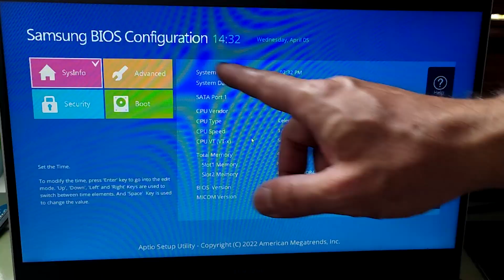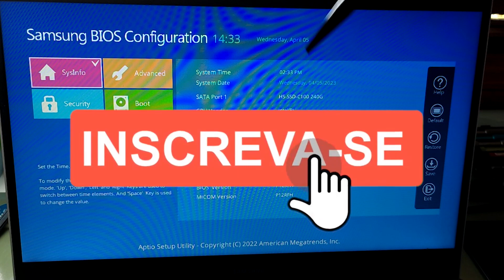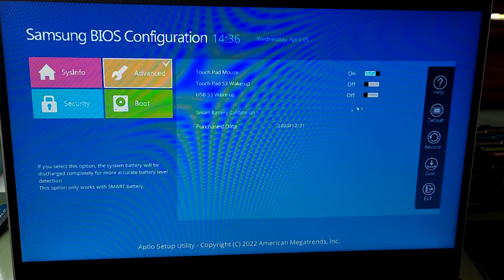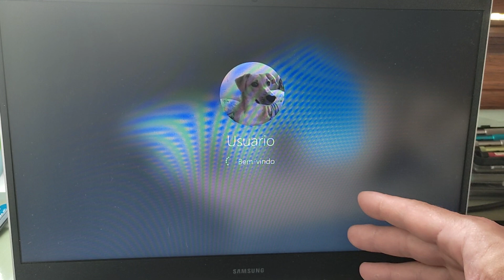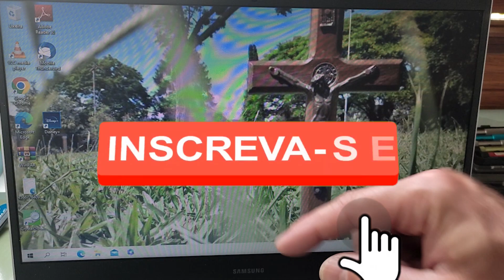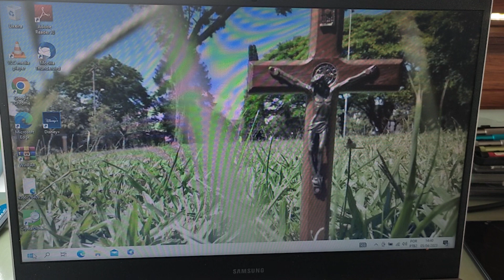💻 Notebook Samsung E20: Guia Completo de Configuração da BIOS - Passo a Passo 🚀 l Casos Reais T11E17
📢Se você está pronto para dar um passo importante no mundo da manutenção de computadores, clique no link abaixo para se inscrever em NOSSO WHATSAPP agora mesmo:

📌No vídeo de hoje, vamos explorar detalhadamente o processo de configuração da BIOS do Notebook Samsung E20. Se você está precisando ajustar as configurações da BIOS e não sabe por onde começar, este tutorial é perfeito para você. Vamos guiá-lo por todas as etapas essenciais, garantindo que seu notebook esteja otimizado para um desempenho ideal.

Por que configurar a BIOS?

A BIOS (Basic Input/Output System) é um software fundamental que controla várias funções do hardware do seu computador. Ela é responsável por garantir que todos os componentes estejam funcionando corretamente antes do sistema operacional ser carregado. Configurar a BIOS corretamente pode ser crucial, especialmente se você estiver instalando novos componentes, atualizando o sistema operacional ou simplesmente garantindo que seu notebook funcione de forma eficiente e segura.

O que vamos cobrir no vídeo?

Acessando a BIOS: Aprenda como acessar a BIOS do Notebook Samsung E20. Saber a tecla certa para pressionar durante a inicialização é o primeiro passo.

Configurações Básicas: Vamos revisar as configurações fundamentais da BIOS, como a ordem de boot, que determina de onde o computador vai carregar o sistema operacional.
Configurações Avançadas: Abordaremos opções avançadas, como segurança, overclocking e como habilitar ou desabilitar dispositivos integrados, como Wi-Fi e portas USB.

Atualização da BIOS: Se a sua BIOS está desatualizada, isso pode causar problemas de compatibilidade com novos sistemas operacionais ou hardware. Vamos explicar como verificar a versão da sua BIOS e, se necessário, atualizá-la de forma segura.

Resetando a BIOS: Caso você faça alguma alteração e algo não funcione como esperado, mostraremos como resetar a BIOS para as configurações padrão, garantindo que você não fique com o notebook fora de operação.

Benefícios de Configurar a BIOS Corretamente:

Otimização de Desempenho: Configurações corretas garantem que seu notebook utilize todos os recursos disponíveis da forma mais eficiente possível.

Compatibilidade: Ao ajustar a BIOS, você assegura que novos componentes ou sistemas operacionais sejam reconhecidos e utilizados corretamente.

Segurança: Com as configurações adequadas, você pode proteger seu sistema de acessos não autorizados, bloqueando a BIOS com senha ou desativando portas e funcionalidades desnecessárias.

Dicas Extras:

Atenção às Configurações Padrão: Sempre que possível, documente as configurações antes de fazer alterações significativas, para que possa restaurá-las se necessário.

Atualização Cautelosa: Nunca interrompa uma atualização de BIOS, pois isso pode danificar permanentemente o hardware.

Conclusão:
Configurar a BIOS pode parecer uma tarefa complicada, mas com este guia passo a passo, você verá que é um processo simples e direto. Uma BIOS bem configurada pode melhorar significativamente o desempenho e a segurança do seu Notebook Samsung E20, garantindo que ele opere de maneira eficiente e confiável. Assista ao vídeo até o final para não perder nenhuma dica importante, e se você achar útil, não se esqueça de curtir, compartilhar e se inscrever no canal para mais vídeos como este. Vamos juntos desmistificar a BIOS e otimizar o desempenho do seu notebook! 🚀💻

👇NOSSOS LINKS:
🔗 Mercado livre - nossa loja: